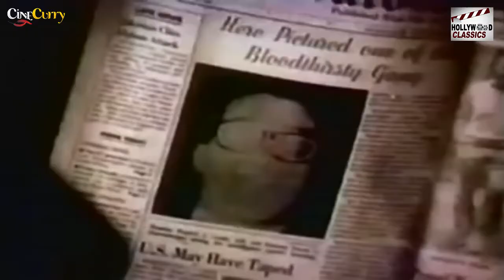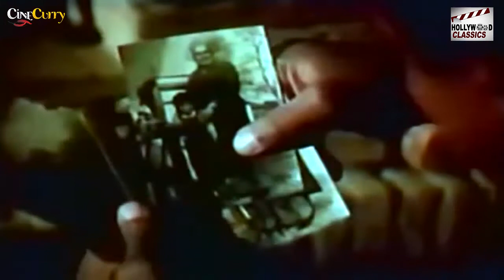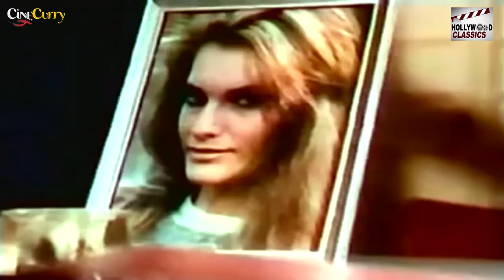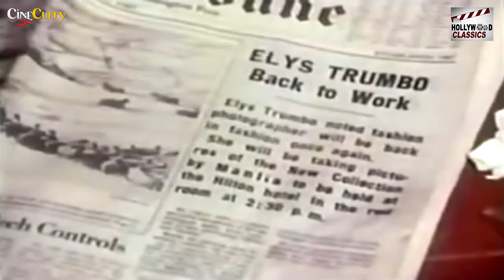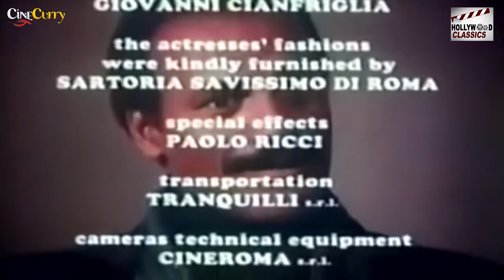Black Cobra - 1987 l Superhit Hollywood Action Movie l Fred Williamson , Eva Grimaldi ,Vassili Karis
Watch
Starring :- Fred Williamson , Eva Grimaldi , Bruno Bilotta , Maurice Poli , Vassili Karis
Director :- Stelvio Massi , Edoardo Margheriti , Umberto Lenzi
Producer :- Luciano Appignani
Written :- Danilo Massi , Gaetano Russo
Cinematography :- Stelvio Massi , Guglielmo Mancori , John Wyler
Edit :- Alessandro Lucidi , Vanio Amici
Actor :- Fred Williamson , Eva Grimaldi , Bruno Bilotta , Maurice Poli , Vassili Karis , Sabrina Siani , Aldo Mengolini , Sabina Gaddi , Laura Lancia , Gaetano Russo , Rita Bartolini , Luciana Cirenei.

Synopsis :- The film was released in 1987, directed by Stelvio Massi.[2] When a beautiful photographer (Eva Grimaldi) witnesses a murder committed by the leader (Bruno Bilotta) of a vicious motorcycle gang, it's up to Malone to protect her. The gang throws everything they've got at Malone to eliminate the eyewitness, but Malone is tough-as-nails.The film was released in 1989, directed by Edoardo Margheriti. Malone is back and this time he finds himself in the Philippines due to a law-enforcement exchange program that his boss ordered. While picking up his luggage at the airport Malone is pickpocketed. An Interpol agent named Lt. Kevin McCall (Nicholas Hammond) tracks down the thief with Malone, only to find the thief dead. After this Malone and McCall uncover clues leading to a terrorist who will kill anyone in his way.